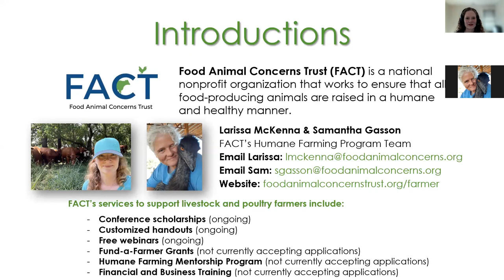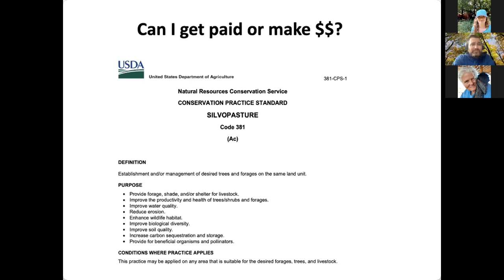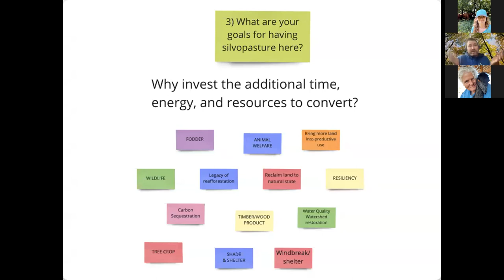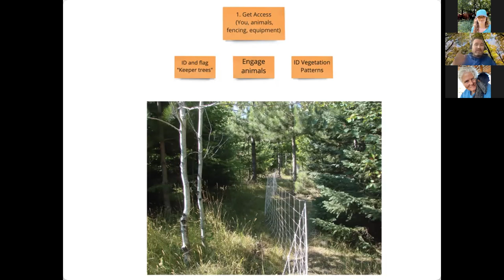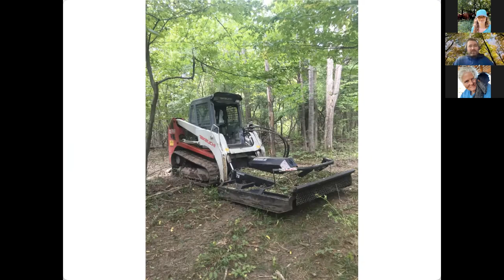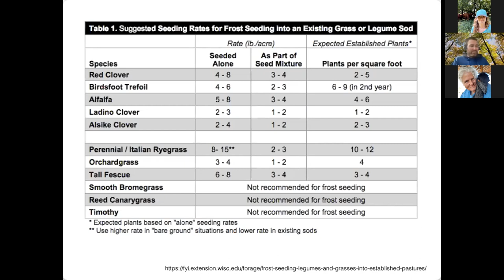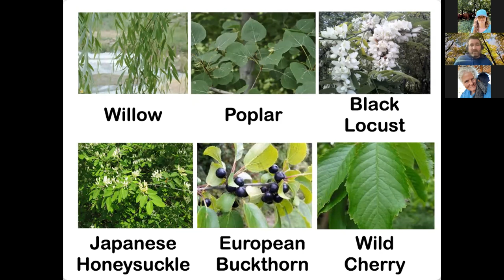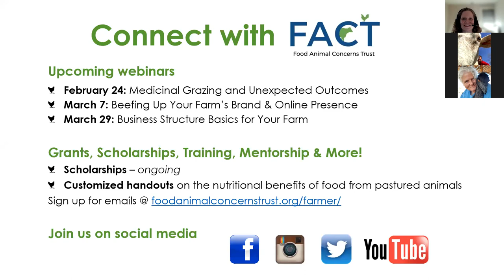Converting Woodland to Silvopasture Part 2: Thinning, Clearing, and Establishing Forage and Fodder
In this two part series, join farmer and educator Steve Gabriel for a discussion about how a woodlot can be utilized responsibly for supporting livestock well being and productivity. Historically, many farmers have put animals in the woods, but often this results in exposed soil, erosion, and damage to trees. With intentional planning and best practices, the right woodland can benefit from livestock integration and offer a place of shade, shelter, and forage during the hottest and coldest times of the season. These webinars will feature examples and some step-by-step approaches to transitioning a woodland into a site for grazing animals.

During Part 2, viewers will learn a range of techniques to thin trees, remove vegetation, and set a woodland up for efficient grazing.